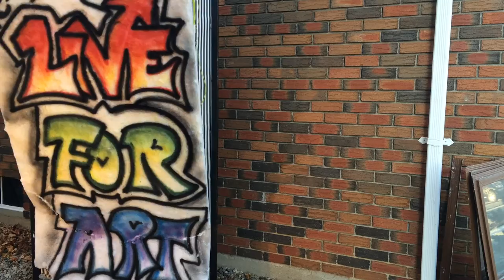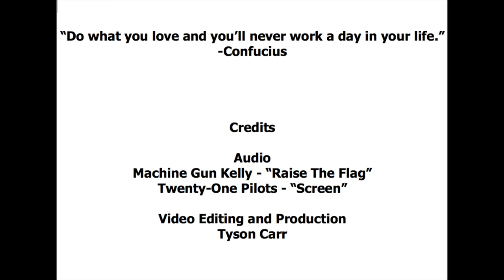TC Fine Art - Self Portrait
A video documentation of a day in the life of non traditional art making.

Credits
Video Editing and Production
Tyson Carr

Audio
Machine Gun Kelly - "Raise The Flag"
Twenty-One Pilots - "Screen"